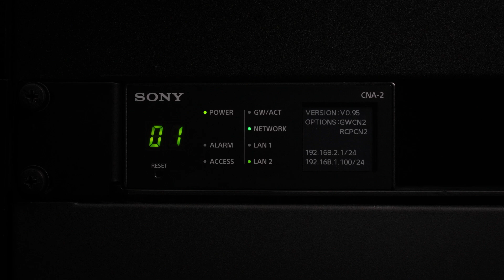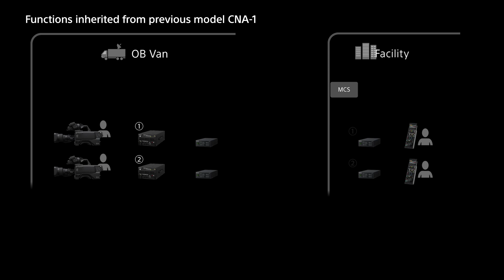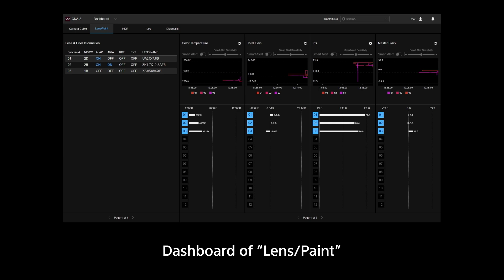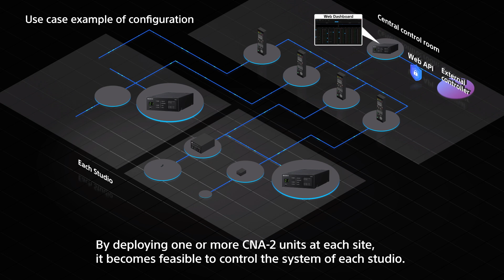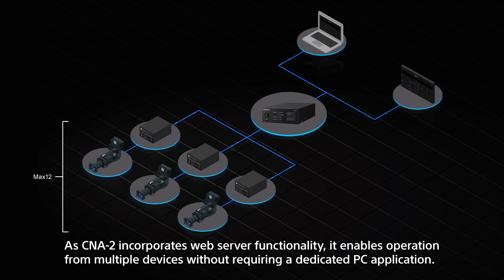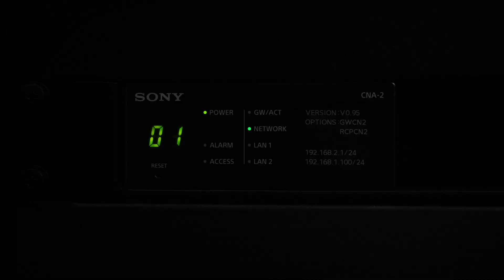Introducing CNA-2 | Sony | Camera Control Network Adapter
The CNA-2 camera control network adaptor allows to easily monitor and manage cameras across a multi-camera, multi-site live production through a simple dashboard. The CNA-2 brings a set of innovative features for controlling, monitoring, administrating and operating remote and distributed environments. Based on WEB API (Application Programming Interface), it makes developing applications for the Sony system cameras simple and easy. The CNA-2 also features an optional web-based camera control application. By installing the software on the unit, users can control multiple cameras from PC or tablet.